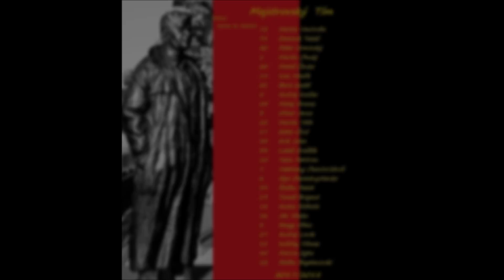FC Spartak Trnava 🏆 2017/2018 - football Slovakia 🏆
🏆 FC SPARTAK TRNAVA 🏆 We wrote history 🏆